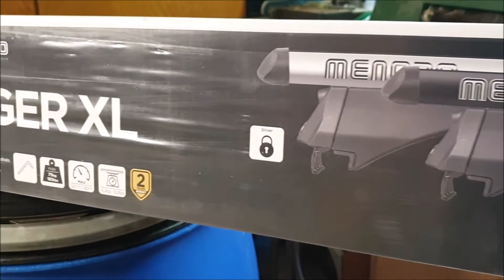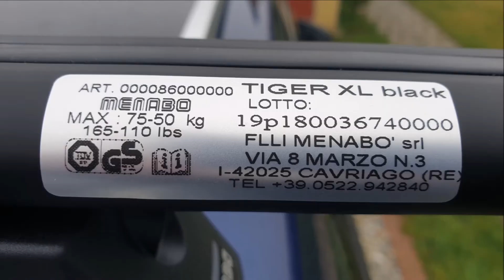Menabo Tiger XL tetőcsomagtartó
Mivel az integrált tetősínes autómra is szerettem volna tetőcsomagtartót, szétnéztem a kínálatban és végül emellett a -szerintem ár/érték arányban nagyon jó- Menabo Tiger XL black mellett döntöttem. Nem használom nagyon gyakran ezért nem is akartam sokat költeni rá , így a Thule és hasonló márkák szóba sem jöhettek. A másik (tetőkorlátos) autómon már jó pár éve használom a Menabo Briót és meg vagyok vele elégedve, lássuk ez milyen lesz.